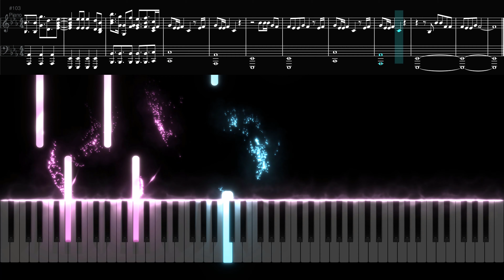방탄소년단 | Best of Me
노래 : Best of Me
예술가 : 방탄소년단
템포 : 122 BPM
조표 : 내림마장조